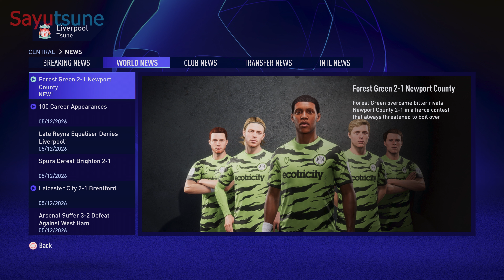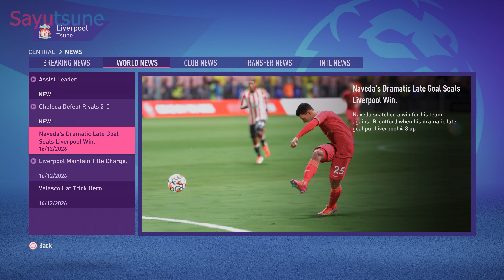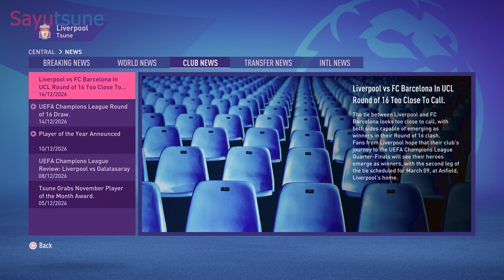Part 115: The 2026 Ballon d'Or | FIFA 22 | Player Career | Gameplay Walkthrough | PS5 4K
⚽️ Game Settings:
       😱 Difficulty Level: Ultimate (Hardest)
⚽️ FIFA 22 Player Career Gameplay Walkthrough PS5 No Commentary 2160p 60fps
Timestamps:

0:00 News
1:23 The 2026 Ballon d'Or
1:47 Next Step Towards Title For Liverpool
2:08 Game Settings
2:28 Liverpool vs. Watford
18:58 Tsune Rises To The Occasion
20:11 Game Settings
20:33 Liverpool vs. Brentford
35:49 UEFA Champions League Round of 16 Draw
36:32 Game Settings
36:55 Liverpool vs. Arsenal